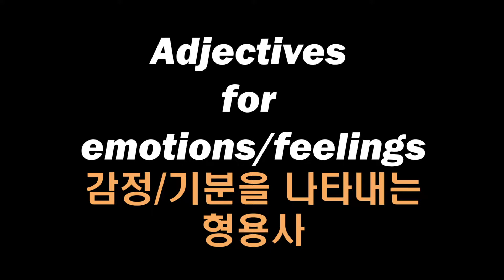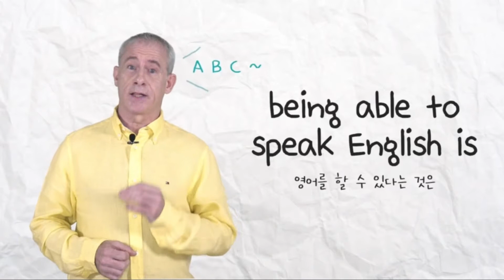영국 아재 1분 영어 - 감정/기분을 나타내는 형용사 편 - 영국 아재 Dave's Den English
One minute English!
1분 영어!

Adjectives
for
emotions/feelings
감정/기분을 나타내는
형용사

Someone has stolen my car!
누군가 내 차를 훔쳤어!

Oh no! That's not good!
오 저런! 안됐네!

Yeah...
응...

I’m furious!
난 몹시 화가나!

I heard that your company is sending you
난 회사에서 너를 ...에 보낸다고 들었어

to work at their branch in London.
런던에 있는 지사에서 일하게 하려고.

You must be very happy.
너 정말 행복하겠다.

Yeah
응

I've always wanted to live in London!
난 항상 런던에서 살기를 원했었거든!

I’m ecstatic!
난 미칠 듯이 기뻐!

I haven't eaten anything today.
난 오늘 아무것도 먹지 않았어.

I'm on a diet.
난 다이어트 중이야!

You must be hungry!
너 정말 배고프겠다!

Yeah...
응...

I’m famished!
난 배고파 죽을 지경이야!

I've been looking at the book you published...
난 네가 출간한 책을 보고 있었어...

It's very good!
정말 좋은데!

Oh! Thank you!
오! 고마워!

I’m flattered!

나 우쭐해지는데!